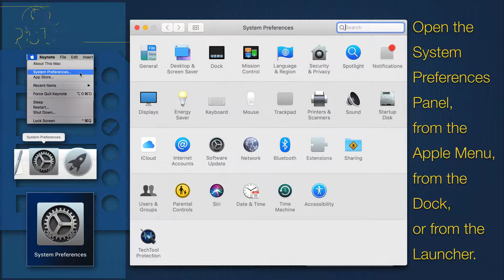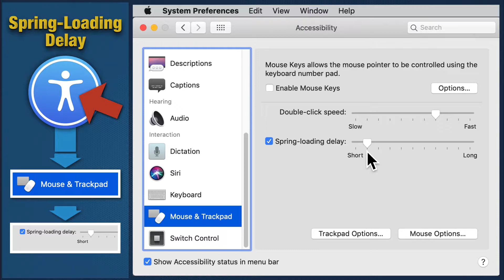Faster Drag & Drop Speed on your Mac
An easy adjustment that will increase the speed in which you can drag and drop files into folders on your Mac. 🚀